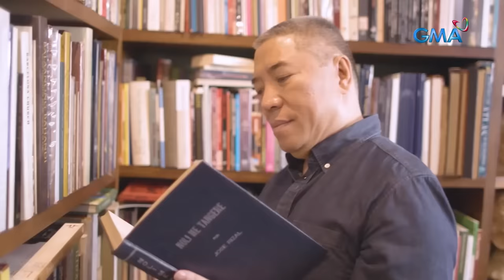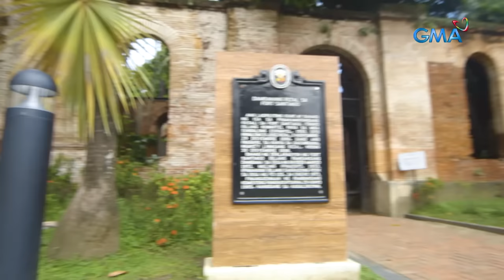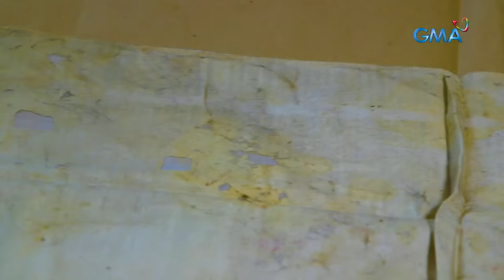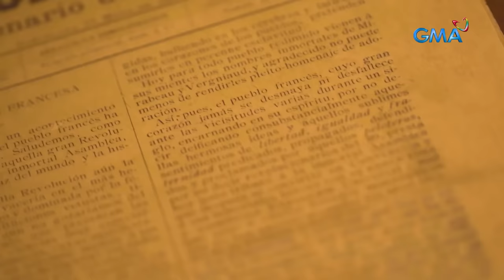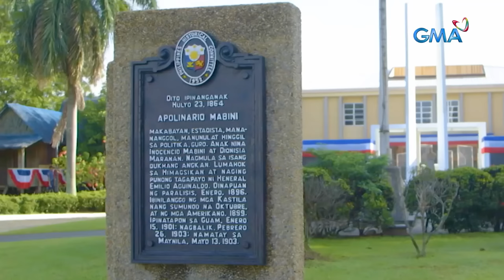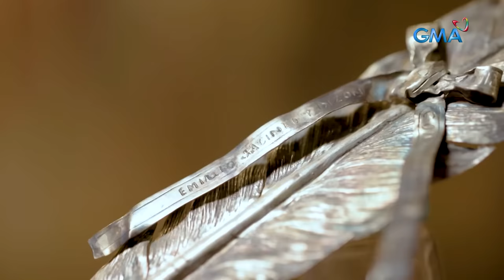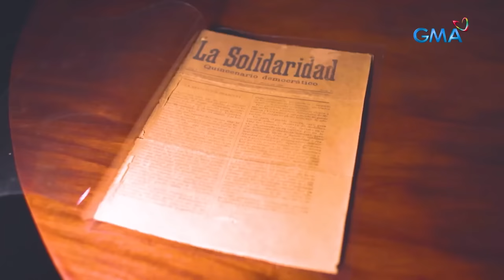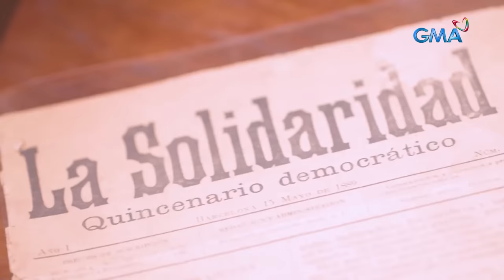Kasaysayan sa Artifacts | Kapuso Mo, Jessica Soho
Kilalanin ang ating mga bayani sa mga naiwan nilang mga artifacts at memorabilia na bahagi sa hinanap, sinaliksik at pinag-aralan ni Ambeth Ocampo na eksklusibo niyang ipinasilip kay Jessica Soho! Ano nga ba ang makukuwento nito tungkol sa ating kasaysayan? Panoorin ang video.